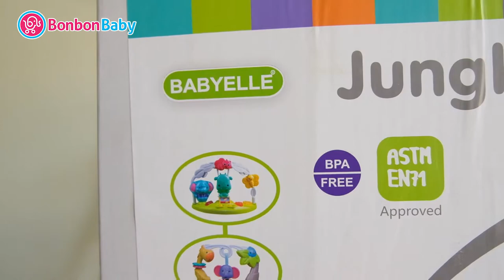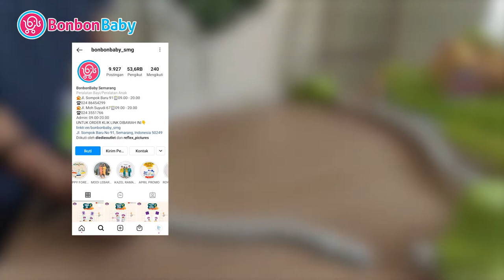BABYELLE Jungle Jumper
Fitur:
- Kokoh, free standing frame memungkinkan bayi melompat dengan aman
- Meja mainan interaktif memberi penghargaan pada bayi yang melompat, dengan lampu, suara &amp; musik
- Banyak mainan hewan hutan hujan lucu sebagai teman bermain
- Drum spin bayi untuk mengaktifkan lampu &amp; musik, Anda bisa aktifkan 4 menit menyala
- Kursi berputar 360  mengajak ekslorasi semua sisi
- Mainan gantung menambah semarak
- 3 ketinggian tali dapat disesuaikan mengikuti tumbuh anak
- Pegas dibalut kain lembut melindungi jari-jari sikecil tetap aman
- Kain kursi dapat dicuci
- Membutuhkan 3xAA Baterai

🏠 Sompok Baru 91 ⏰ 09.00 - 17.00 ☎️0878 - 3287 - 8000
🏠 Moh Suyudi 67 ⏰ 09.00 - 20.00 ☎️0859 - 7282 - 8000
For Order :